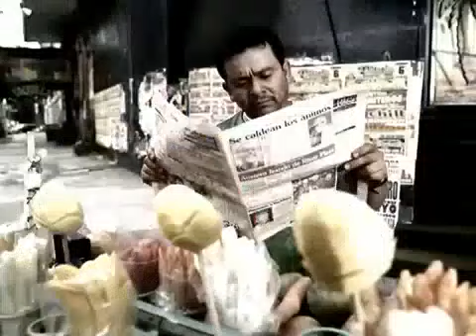Todos los Comerciales de 2010: Sopa Maruchan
Recopilación de los Comerciales de Sopa Maruchan del Año 2010

Pensante en Rico y Rápido, Maruchan

-Maruchan "Taquero"
-Maruchan "Escuela"
-Maruchan "Fruteo"